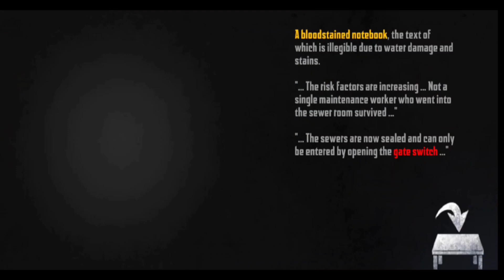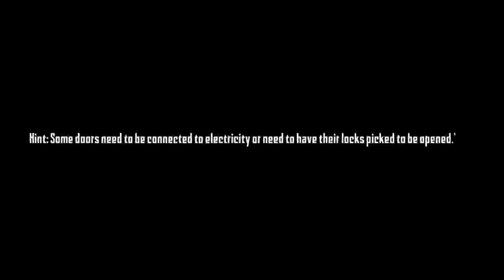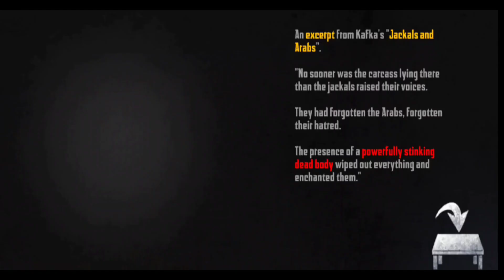Endless Nightmare gameplay/walkthrough part 1/mobile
Endless Nightmare game play/walkthrough part 1/mobile
In this video first time I have experienced endless nightmare, like horror game
this video will taking you into the game. Enjoy the video